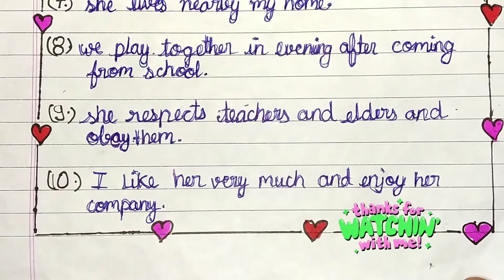|| My best friend-10 lines essay in english || Write a 10 lines essay on my best friend ||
My best friend-10 lines essay in english by nancy

      Thankyou😊

Write a 10 lines essay on my best friend
Write a short essay on my best friend
Essay writing on my best friend 10 lines